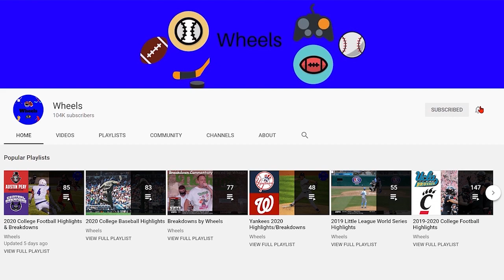#23 Michigan vs #13 Indiana Highlights | College Football Week 10 | 2020 College Football Highlights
Indiana vs Michigan Highlights (Michigan vs Indiana). Indiana and Michigan played in week 10 of the 2020 college football season.